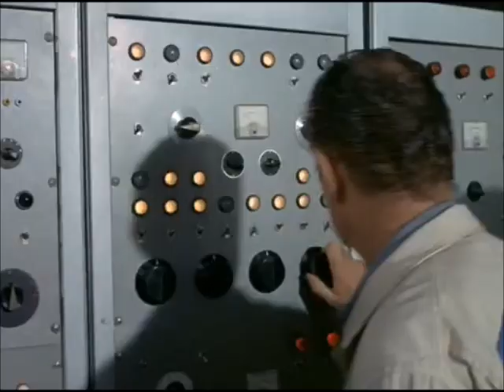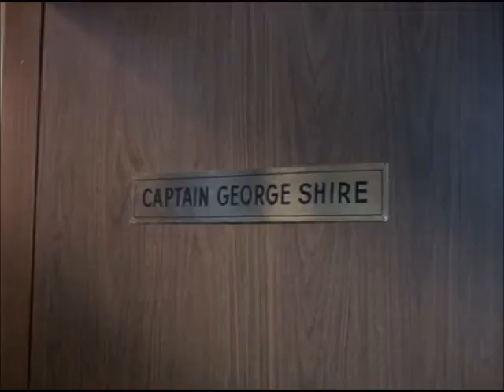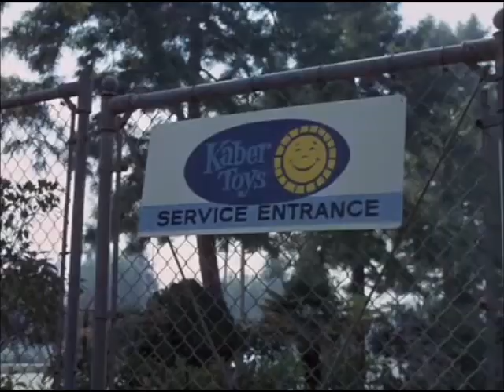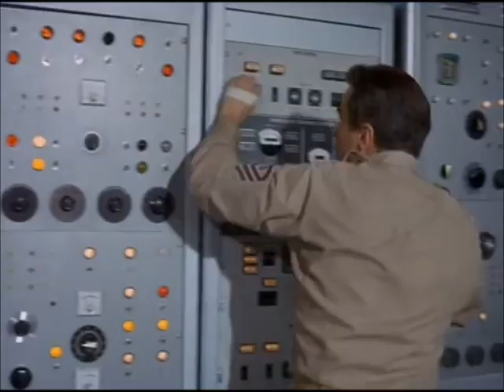Voyage to the Bottom of the Sea 2-11 "The X Factor"